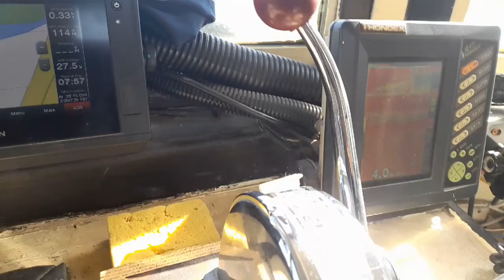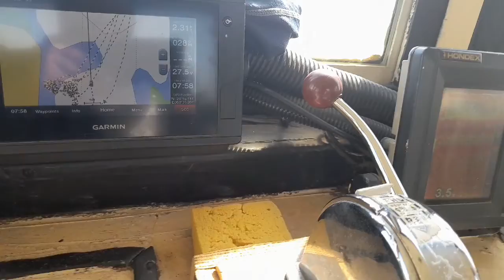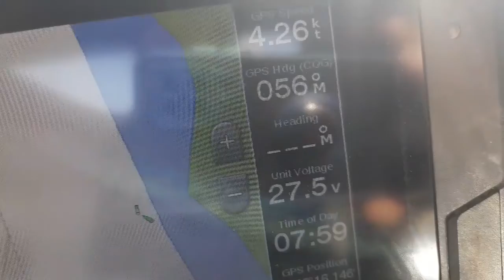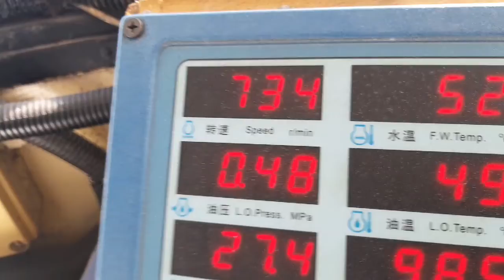Underway side towing barge bahrain 🇧🇭....